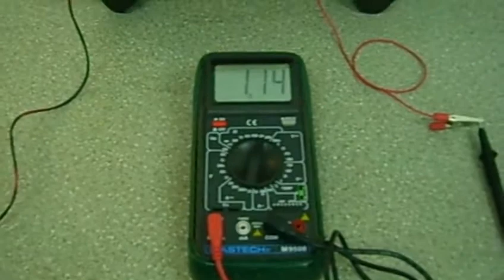Electrolysis at 220 volts (2 of 2)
VERY DANGEROUS, DON'T TRY IT !!!

This setup uses tap water only.